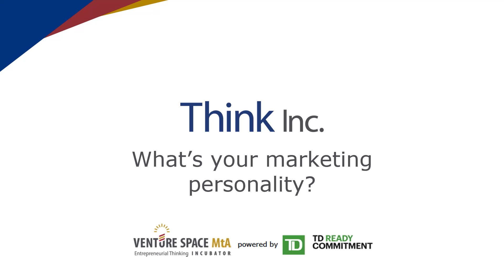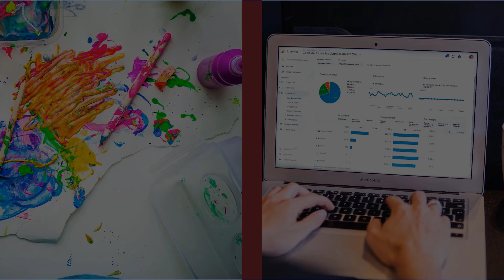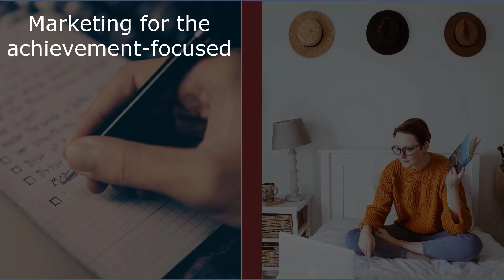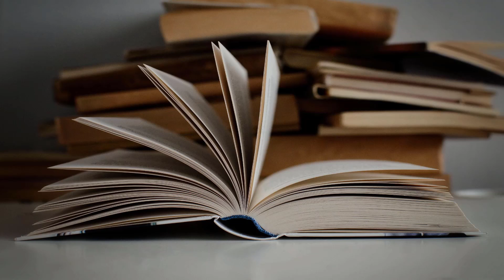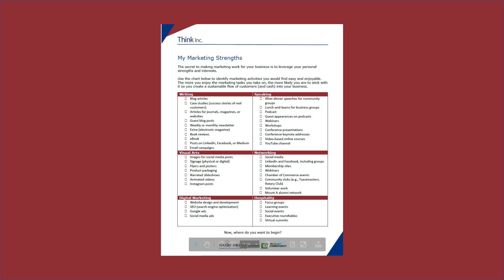Think Inc. Module 7: What's Your Marketing Personality?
What's your marketing personality?